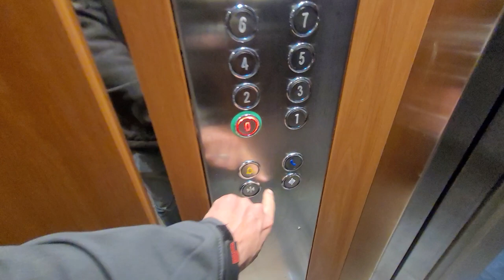Хорошая 1+1 под ключ Махмутлар | недвижимостьвтурции Аланья | Недвижимость Алании Турция